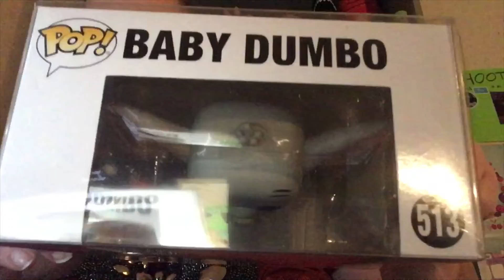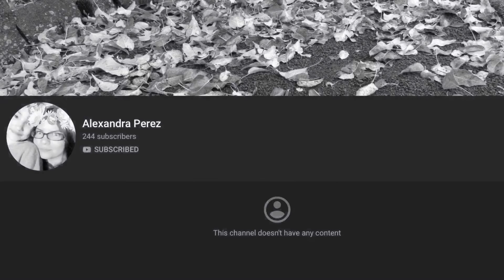I Got Mail!!!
If you want to DONATE to the HOOTCREW any amount will be awesome.